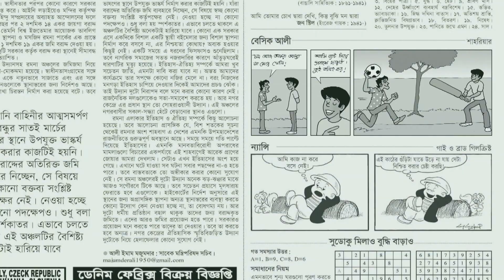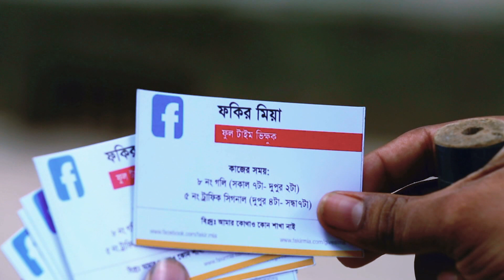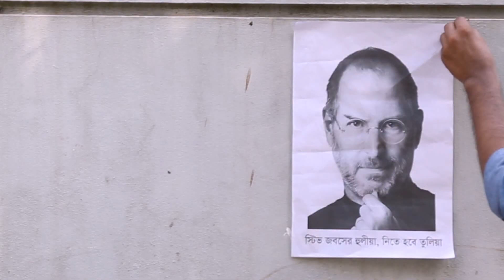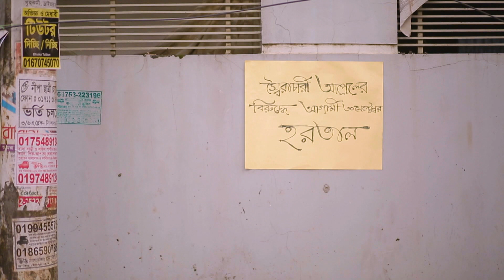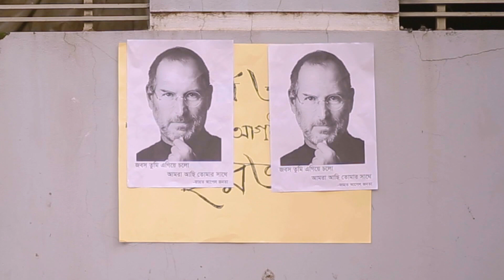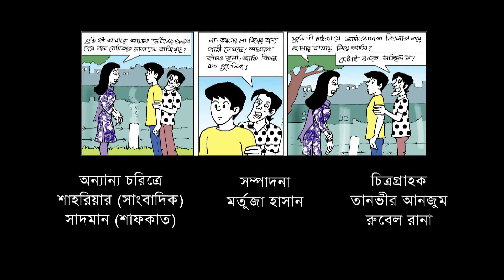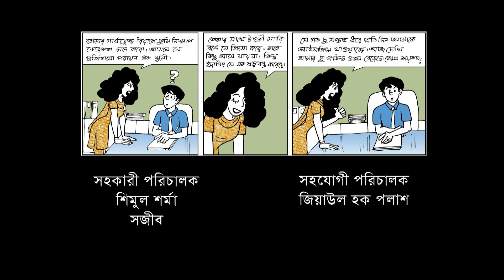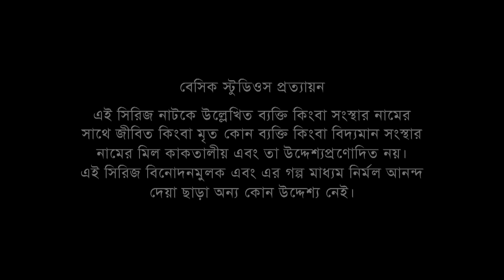বেসিক আলী ২০: আপেল vs উইন্ডোস| Basic Ali SE207 Apple vs Windows| Tawsif Mahbub, Sabila Nur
কমেডি সিরিজ বেসিক আলী ২০: আপেল ভার্সেস উইন্ডোস | Basic Ali Bangla Comedy Natok SE207 Apple vs Windows

আপেল ভালো না উইন্ডোস ভালো? শাফকাতের কথা হচ্ছে উইন্ডোস ভুয়া, আপেল সর্বশ্রেষ্ঠ! বেসিকের কথা হচ্ছে আপেল ভালো-- কিন্তু উইন্ডোস হচ্ছে আসল! এই নিয়ে দুই বন্ধুর ঝগড়া! কিন্তু এই ঝগড়া কতদূর গড়াতে পারে? দেখুন এই পর্বে..

Cast: Tawsif Mahbub, Sabila Nur, Mir Naufel Ashrafi Jisan and others

Is Apple better than Windows? Basic (Tawsif Mahbub) thinks Windows is cheap and widely usable while Apple is not. But his friend Shafqat who is an Apple fanboy, takes this as a call for a war.

This is one of the season two episodes of Basic Ali Bangla Comedy Natok.
Basic Ali is a popular daily cartoon strip being published in Bangla daily Prothom Alo from November 2006. Created by cartoonist Sharier, Basic Ali also comes out as book every year.